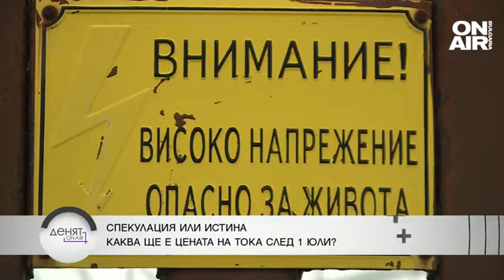Еленко Божков: От юли сметката за ток за двустайна панелка скача със 7-8 лв.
Все по-често се чуват сигнали, че цената на тока от юли месец ще скочи драстично.

"От КЕВР уверяват, че няма да зависи от тях, ако има увеличение на цената. С дефицита във Фонда за сигурност, който изчислявам на около 600 млн., а според председателя на енергийната комисия е 1 млрд., умерената прогноза е за 15-20% увеличение, моята в добрия случай е за 24%. В тях влизат и тези 7% от наредбата, която предвижда разходите на търговците за балансиране", коментира бившият служебен зам.-министър на енергетиката Еленко Божков в студиото на "Денят ON AIR".